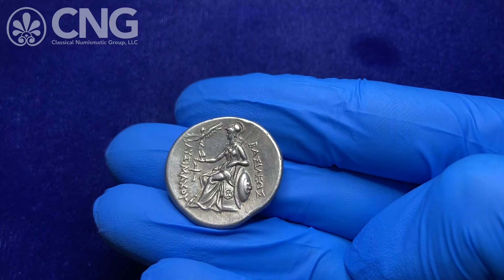CNG 118, Lot 113